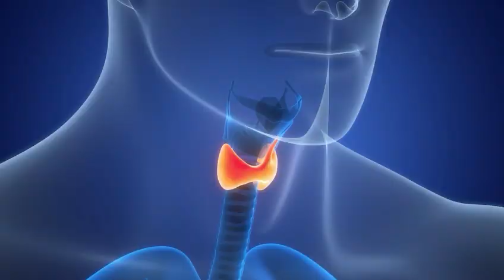Thyroid Cancer: Surgery or Radio Frequency Ablation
Surgery vs. Radiofrequency Ablation: Which is Right for Your Thyroid Cancer?

Welcome to Dr. Sean Nikravan's Channel! In this video, we delve into the treatment options for thyroid cancer, focusing on the differences between traditional surgery and radiofrequency ablation (RFA). Whether you or a loved one has been diagnosed with thyroid cancer, understanding these options is crucial for making informed decisions about your health.

🔍 What You'll Learn in This Video:

An overview of thyroid cancer and its common symptoms
The process and benefits of thyroid surgery
The innovative approach of radiofrequency ablation
Key factors to consider when choosing between surgery and RFA
Potential risks and recovery times for each treatment

As a practicing physician, Dr. Sean Nikravan shares expert insights and real-world experiences to help you navigate your thyroid cancer treatment journey.

Stay informed and take charge of your health!